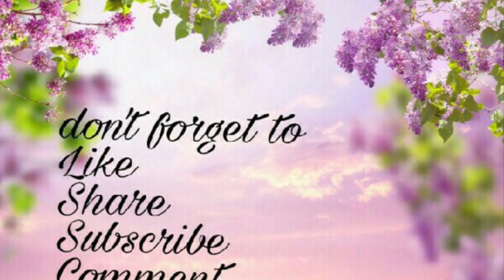Fruit N Nut Salad/फ़्रूट एंड नट सलाद/Recipe By Shuchi Narula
hey peeps!! watch out this amazing powerpack salad .